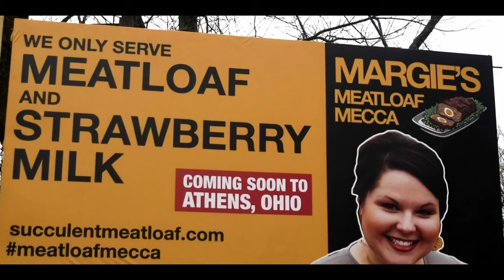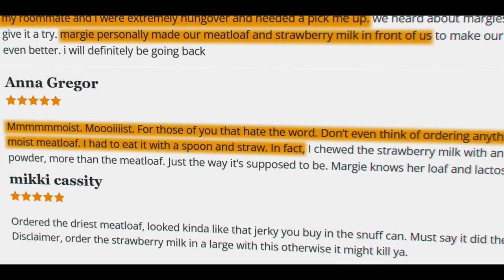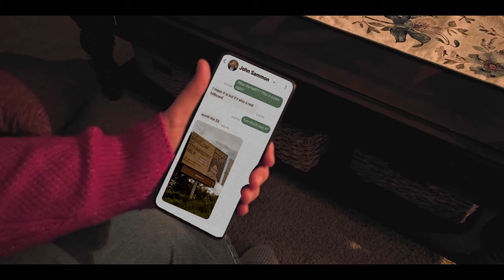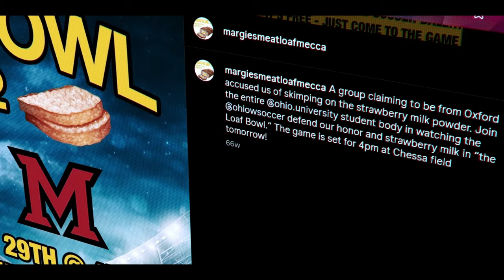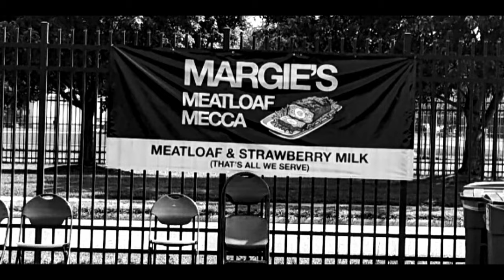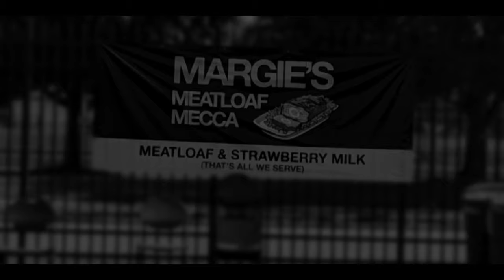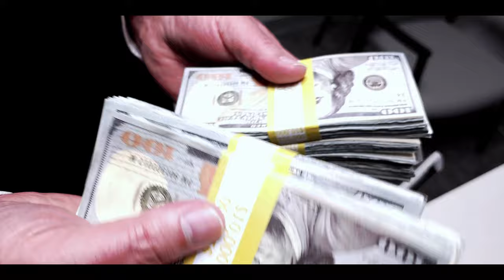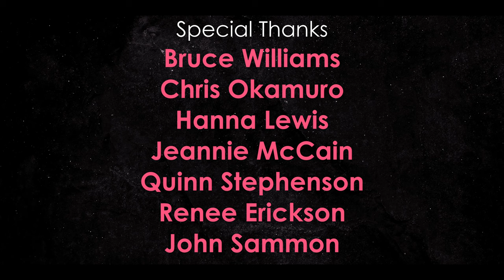Loafed | Margie's Meatloaf Mecca Documentary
Witness the epic rise and fall of Margie's Meatloaf Mecca, a restaurant in Ohio famous for only serving two things: meatloaf and strawberry milk. Over the next 4 years, the Meatloaf Mecca nets sponsorships, gains fame, and sells meatloaf; but what happens when tragedy strikes? Find out in the world's first (and only) documentary centered around meatloaf...

Images from the Margie's Meatloaf Mecca Instagram, Happy Hollow Instagram, Ohio Brew Week Facebook, and Fluff Bakery Facebook accounts were used in this documentary. Images from Sixth City Marketing, The University of Virginia, Bonfire, and Google Restaurant Reviews were also used.